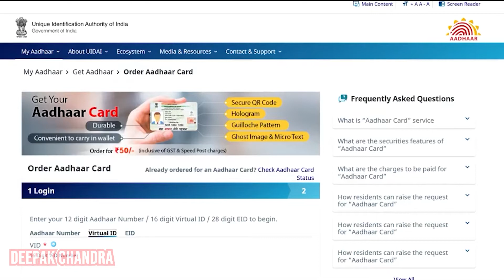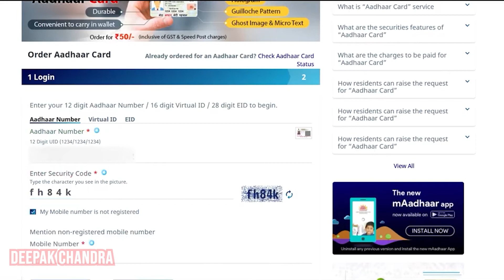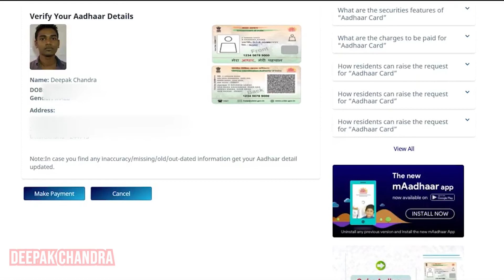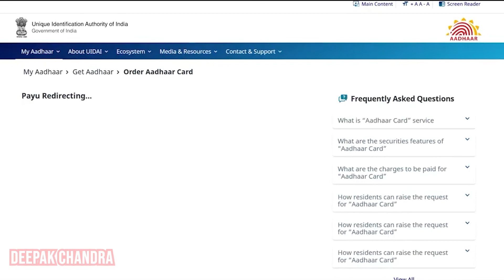How To Order Aadhaar PVC Card | Aadhar PVC Card Online Apply | Plastic Aadhar Card Kaise Banaye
Order Aadhaar PVC Card. Expand All Collapse All. What are the different forms of Aadhaar and what are their features?

1) What are the different forms of Aadhaar and what are their features?

2) Can I choose to have and use any form of Aadhaar?

3) What is “Order Aadhaar Card” service?

4) What are the security features of “Aadhaar PVC Card”?

5) What are the charges to be paid for “Aadhaar Card”?

6) How one can raise the request for “Aadhaar Card”?

7) How to raise request using Registered Mobile Number?

8) How to raise request using Non-Registered/Alternate Mobile Number?

9) Which modes are available to make the payment?

10) What is SRN?

11) What is AWB number?

12) What if residents want to get the Aadhaar Card printed with the details that they want?

13) How many days will it take to receive “Aadhaar Card” after creating successful request?

14) How Aadhaar Card is different from Aadhaar Letter?

Aadhaar letter is laminated paper based document issued to the residents after enrolment and update.  Aadhaar Card is a durable and easy to carry PVC card with security features.  All forms of Aadhaar (eAadhhar, mAadhaar, Aadhaar letter, Aadhaar card) are equally valid.  The resident has the choice to use any of these forms of Aadhaar issued by UIDAI.  The ‘’Order Aadhaar PVC Card” service is available online on demand for the residents similar to online “Order Aadhaar Reprint” Service.